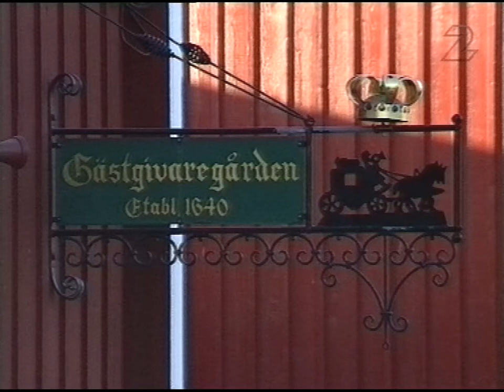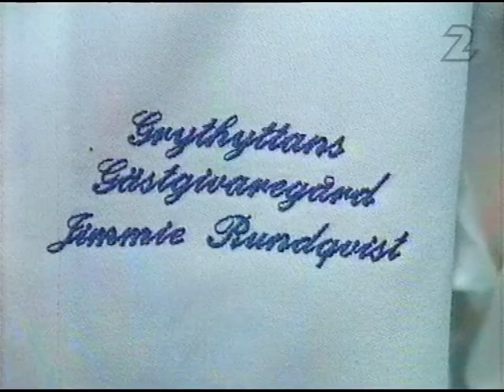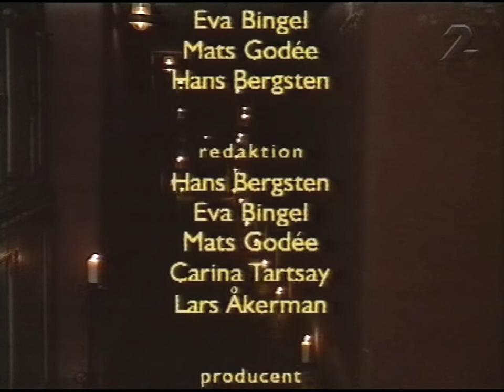Mat-Sverige - E01 Gästgivaren (SVT 1993-04-12)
Del 1 av 7. Gästgivaren. Programledare: Lars Åkerman. Medverkande: Carl-Jan Granqvis